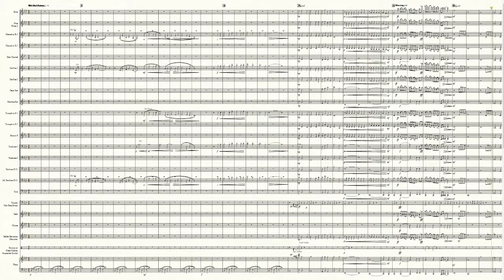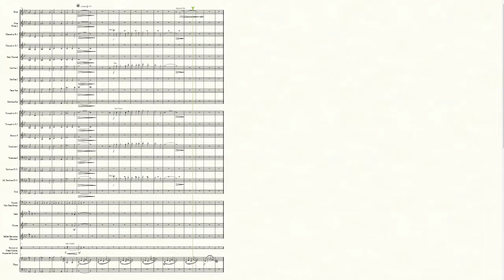They Once Rang by Clayton DeWitt (Grade 3, Symphonic Band)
They Once Rang for Symphonic Band with Extended Instrumentation by Clayton DeWitt

They Once Rang is an arrangement of Jingle Bells in a minor key written for Keatyn Eller and the 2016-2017 South Harrison 7th Grade Band in Bethany, Missouri. The piece is in honor of the passing of Keatyn's father, Eddie Eller. They Once Rang captures the beauty in Christmas spirit, remembering the past and those whom we love. Beginning with a simple four bar piano (Opt. Vibraphone part) into an amazing alto saxophone solo. A mouringful opening leads into the bulk of the piece which slowly snowballs into the climax of the piece, the release of emotion, back down tot he soft ending. Emotions have many sides.

Grade 3